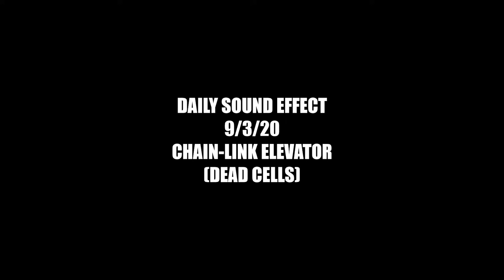Daily SFX | Chain-Link Elevator (8/3/20)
An original sound effect for the chain-link elevators in Dead Cells.

Schedule permitting, I will design and upload an original sound effect every day.  Each sound effect is 100% grass-fed, cage-free, and original, though the video clips are not.

If you have any suggestions for what sound to design next, let me know in a comment or message!